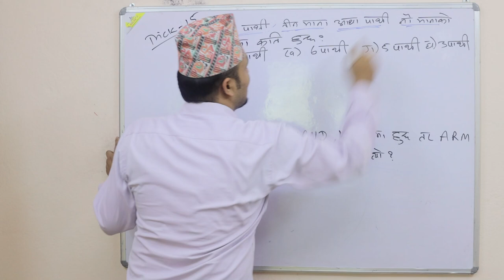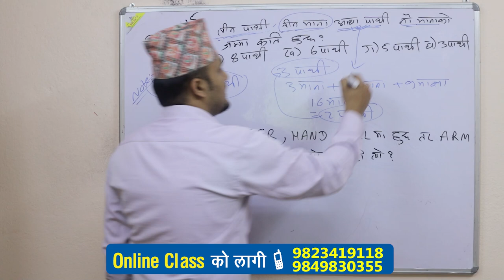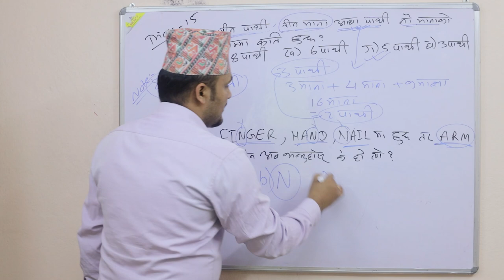Commonsense teste Trick 15 & 16 | Kuber Adhikari